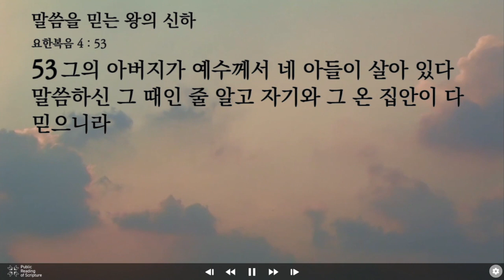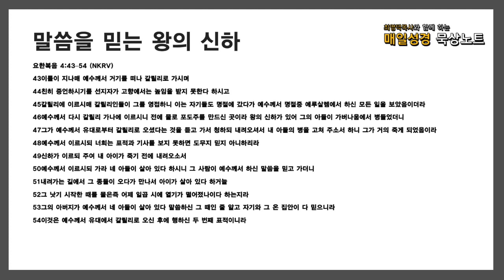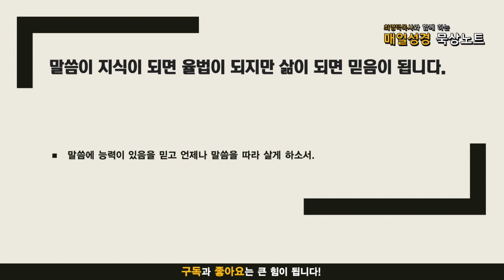매일성경 묵상노트 ㅣ 말씀을 믿는 왕의 신하(요한복음 4:43-54)